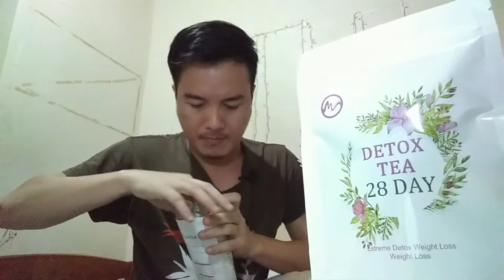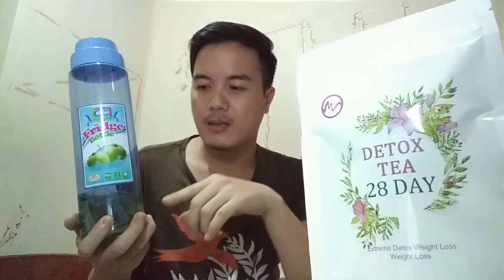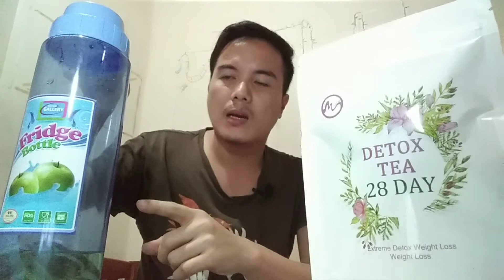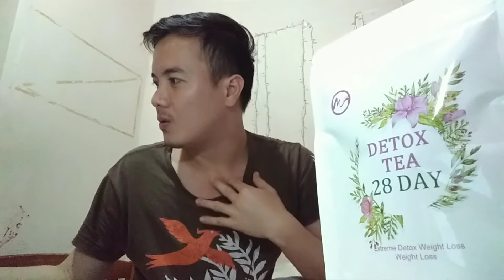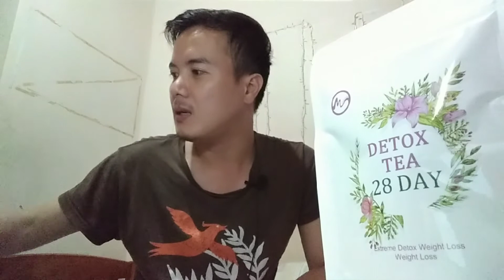Detox Tea Review / Morning Routine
stay safe
stay home
save lives
god bless